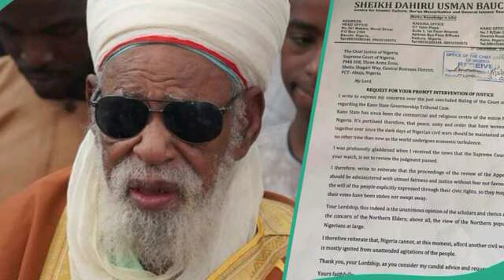Yanzu_yanzu SHEIK DAHIRU USMAN BAUCHI ya aika wata Zazzafar WASIQA da Alqalin kotun Qoli saboda ABBA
hausawa best tv